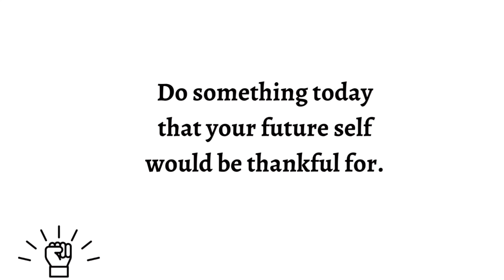MISTAKES I MADE IN MY INFLUENCER JOURNEY|The Truth📝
SOCIALS 📲
Follow my business page @slayedbymarvella